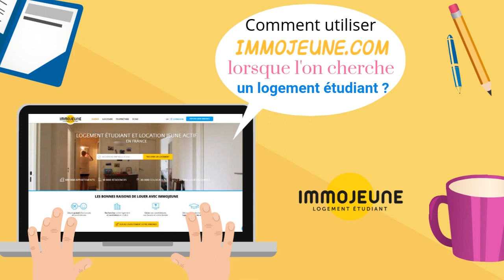Tuto : comment s'inscrire sur ImmoJeune ?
Depuis que nous avons fondé ImmoJeune en 2011, nous sommes devenus,  en 7 années d’existence, le leader de notre secteur : le logement étudiant. L’objectif qui nous anime est de répondre aux difficultés rencontrées par les étudiants lors de leur recherche de logement.